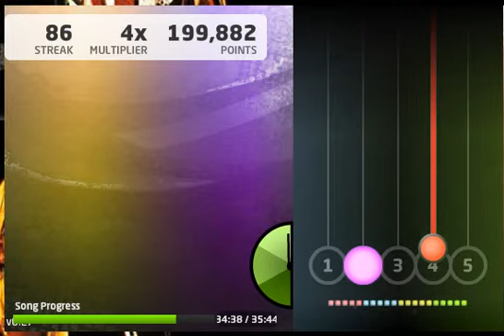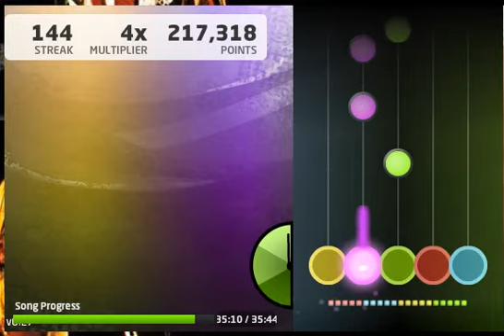[Jam Project] You Could Be Mine - Guns N' Roses - 99%